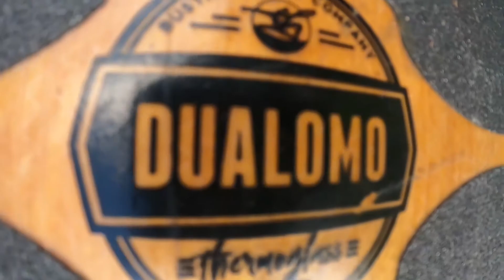I'm not dead yet !